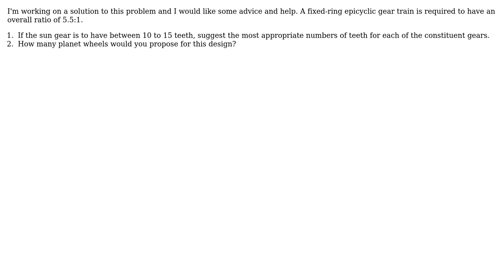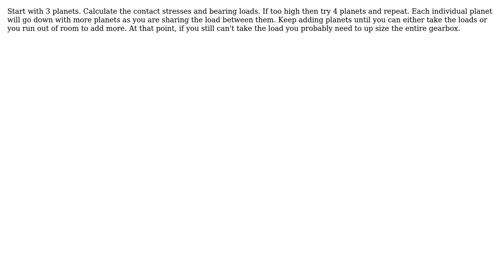Engineering: Epicyclic Gear Train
With thanks & praise to God, and with thanks to the many people who have made this project possible! | Content (except music & images) licensed under CC BY-SA | Music | Images & others | With thanks to user Wasabi user Daniel K user Alan Glenn and the Stack Exchange Network Trademarks are property of their respective owners. You are responsible for your own actions.